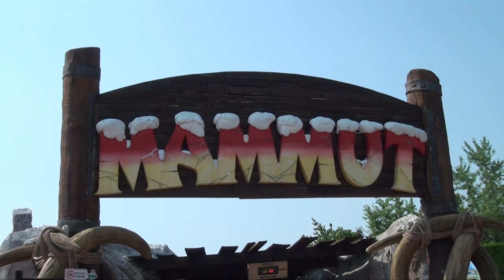Mammut Roller Coaster POV - Gardaland, Italy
Mammut Roller Coaster POV from Gardaland, Italy.  Filmed and edited by Robb Alvey